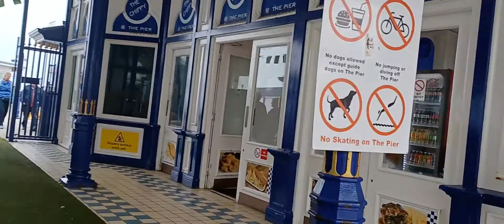going fun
fun day34